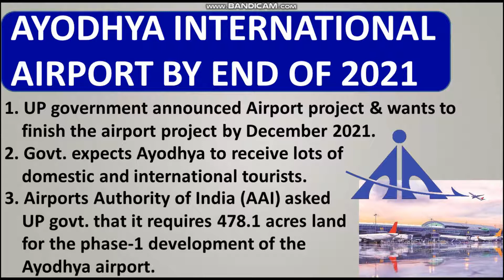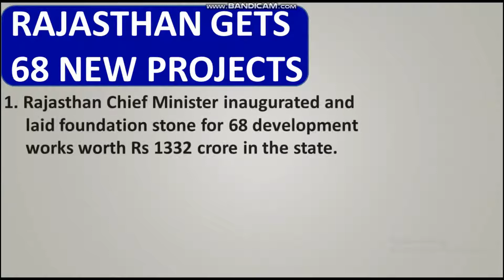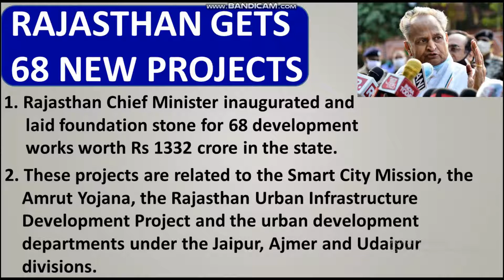न्यूज़ Part-4 (Construction Headlines) || Important News in Construction Sector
This video tell News about the construction sector, Get all important and related news of construction industry, Please visit to the playlist for the NEWS HEADLINES. Kindly watch this video till the end.

This video is made by NEERAJ RAI, he has done Civil engineering and Construction management.